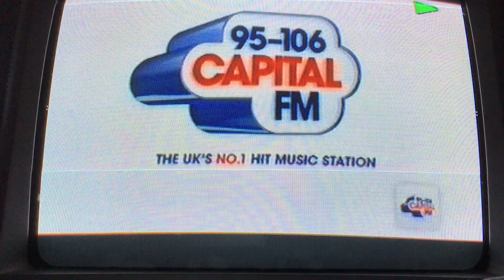Snickers Mr Bean Advert ON VHS!!!